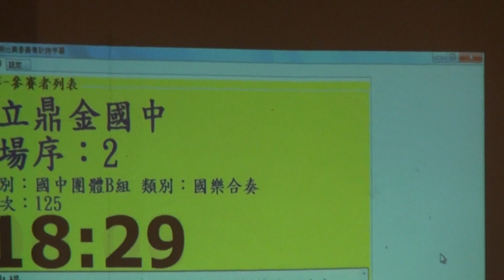101學年度全國學生音樂比賽 南區 / 市立鼎金國中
101學年度全國學生音樂比賽
南區決賽國中團體B組
日期：2013.3.7
地點：台南市歸仁文化中心

市立鼎金國中國樂團
指定曲：吳園綺想曲 / 劉文祥
自選曲：飛天 / 徐景新、陳大偉